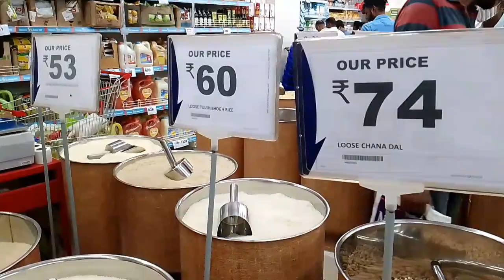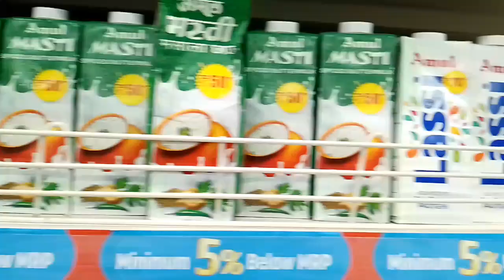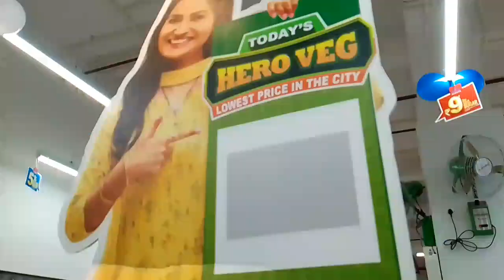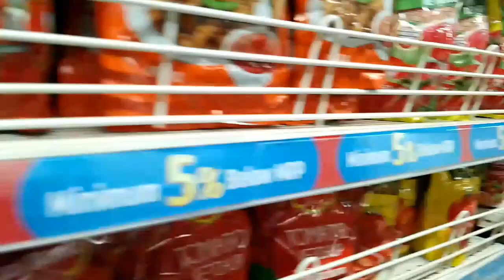Smart Bazaar sabse cheapest market in Silchar ⁉️😱 | Nikita Mitra❤️ vlog-69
Smart Bazaar sabse cheapest market in Silchar ⁉️😱 | Nikita Mitra❤️

About : Nikita Mitra is a YouTube Channel, where you will find Best Moments In My Daily Life Vlogs Videos in Hindi, New Video is Posted Everyday :)